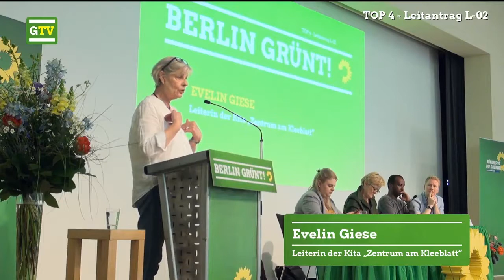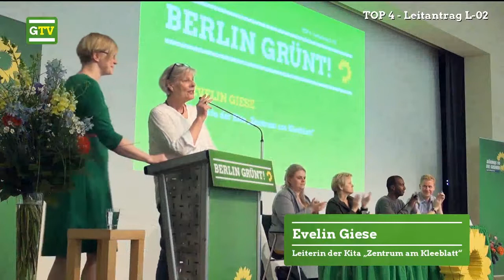Evelin Giese, Kita-Leiterin aus Berlin, spricht auf der LDK18 zu den Bedingungen an Berliner Kitas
Evelin Giese, Leiterin der Kita „Zentrum am Kleeblatt", spricht auf unserer Landesdelegiertenkonferenz am 21. April 2018 zu den Bedingungen an Berliner Kitas. Der Parteitag beschließt daraufhin den Antrag „Berliner Kita: Unsere Großprojekte sind die Kleinen – Personal stärken, Qualität sichern!", abrufbar